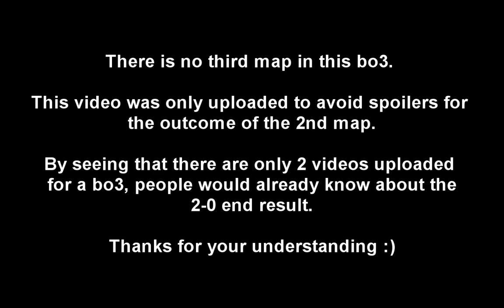Wc3 IEM S1 - Successor Games - Ciara vs. Insomnia - Game 3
Current tournament overview (WARNING: this will always be updated as I finish casting another group on youtube, so there might be spoilers):